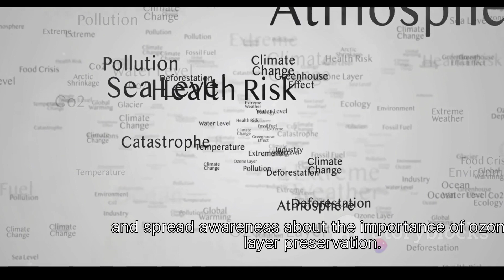Ozone day awareness/ ఓజోన్ డే/ విద్యార్థులకు అవగాహన/video/IFP/ozone day competitions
ఓజోన్ డే గురించి విద్యార్థులకు అవగాహన
Credit :invideo AI